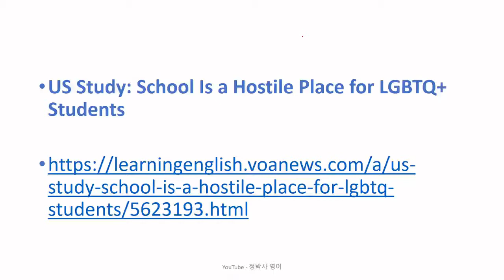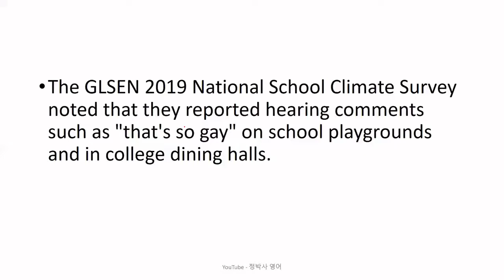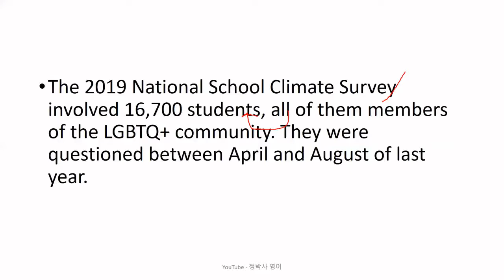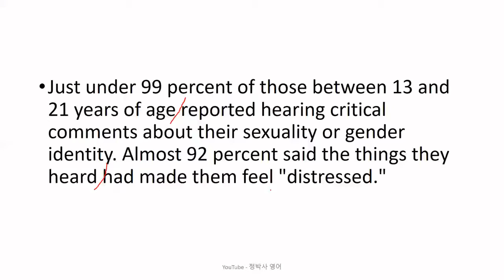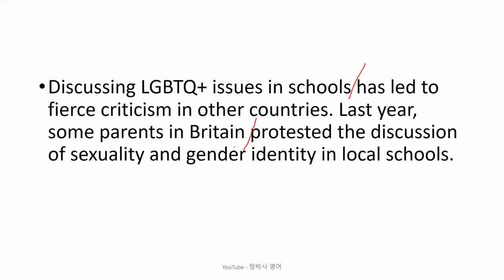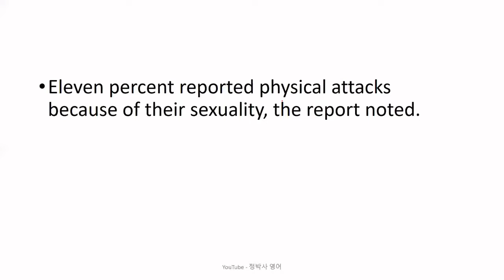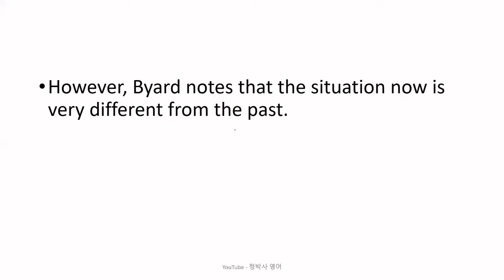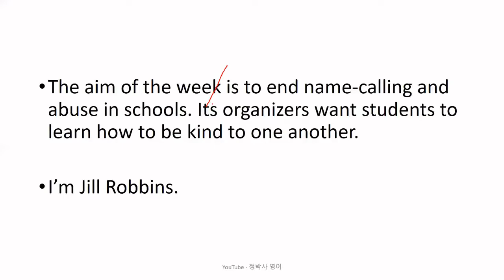[영어공부/영어독해] 여전히 성 소수자 학생들에게 학교들이 적대적이라는 미국의 학생대상 설문조사 결과 - 영어뉴스/영어청취 {영어실력, 노력하는 만큼 느는 법}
[2043] US Study: School Is a Hostile Place for LGBTQ+ Students (October 17, 2020)

1. 원어민 뉴스 파일을 여러 번 듣습니다. 들으면서 무슨 내용인가, 한 문장 한 문장 짚어 봅니다.
2. 제 강의를 듣습니다.
3. 내용을 완전히 이해했다고 생각하면, 지문을 소리 내어 읽고, 가능하면 녹음을 해서 들어봅니다.
4. 짧은 내용 혹은 한 문장을 여러 번 반복해서 듣거나 읽는 것 보다는, 긴 지문을 끝까지 한 번이라고 듣고 읽는 것이 효과적입니다. 다양한 지문을 접하는 것이 좋습니다.
5. 독해, 청취 혹은 스피킹이 안 된다는 것은 단어가 부족하다는 뜻입니다. 단어학습은 영-영 으로 하는 것이 장기적으로 좋습니다. 제가 직접 만든 을 추천합니다.
6. 하루에 제 강의 하나로 1 시간 정도 투자한다고 보면 합리적인 계획일 것입니다.